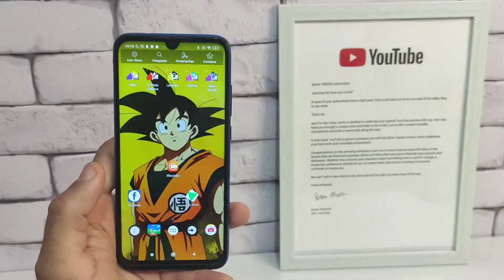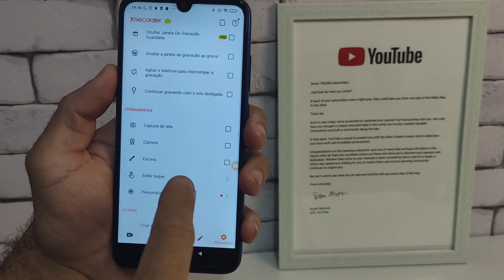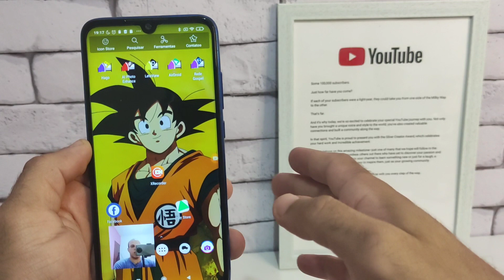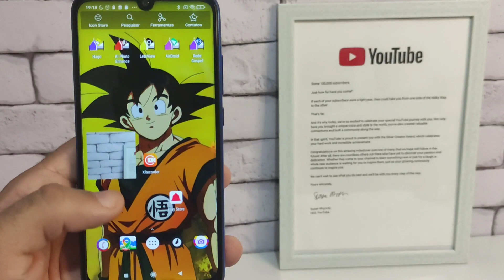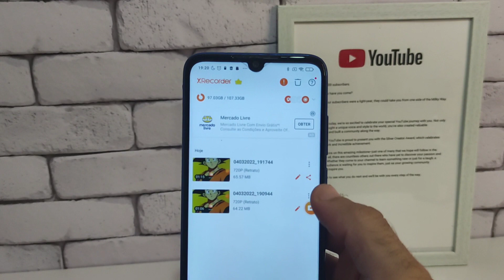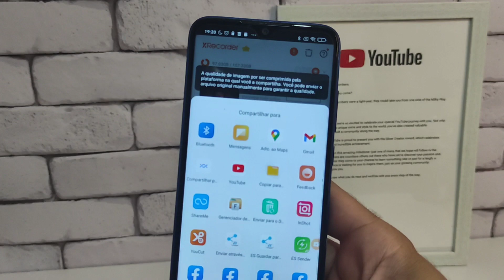Como Gravar a Tela do Celular e Gravar Seu Rosto ao Mesmo Tempo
gravador de Tela do celular

como gravar tela do celular

Como gravar tela do celular e o Rosto ao mesmo tempo

XRecorder
Link do app usado no video👇